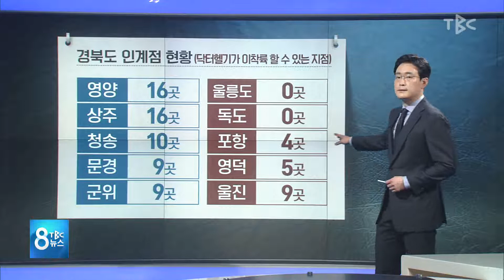울릉도·독도 못 가는 닥터헬기 191105 [TBC-띠비띠]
울릉도와 독도에 닥터헬기나 소방헬기를 서둘러 도입해야...ㅠㅠ